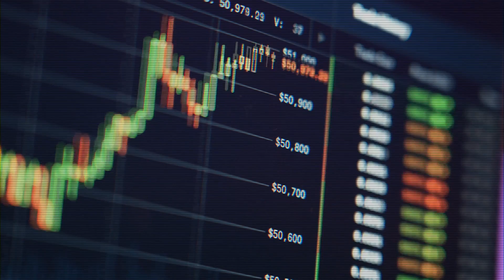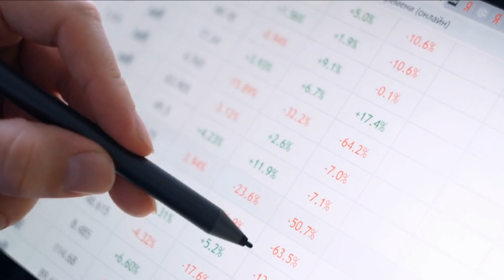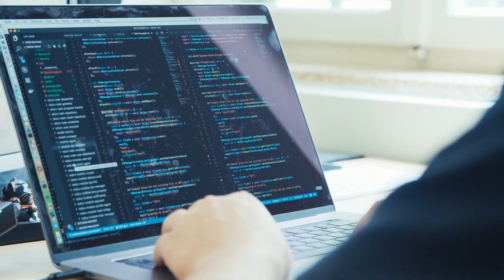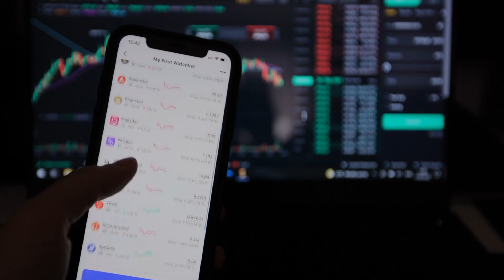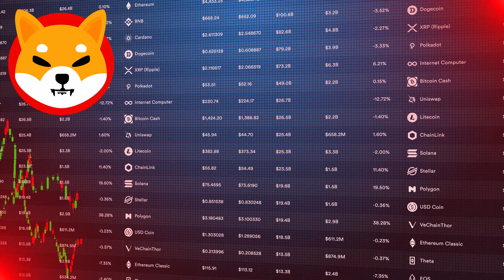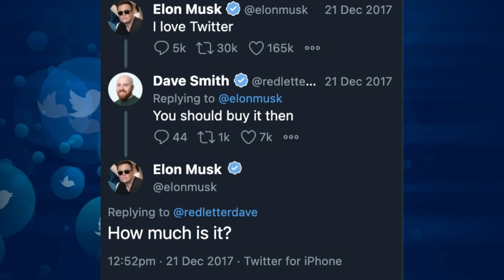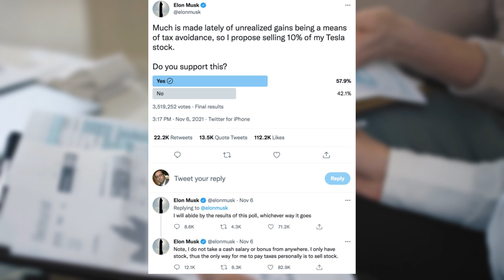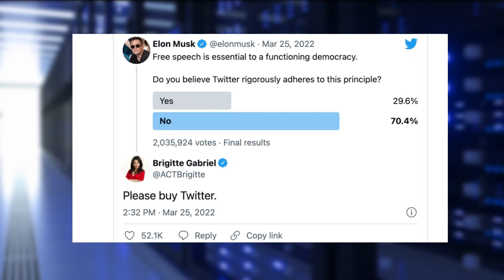JUST IN: ELON MUSK CONFIRMED SHIBA INU WILL HIT $0.10 IN 90 DAYS! - SHIB NEWS TODAY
3. SHYTOSHI JUST REVEALED HIS REAL IDENTITY!! SHIBA INU GOING TO GO PARABOLIC!! - SHIB NEWS TODAY ||